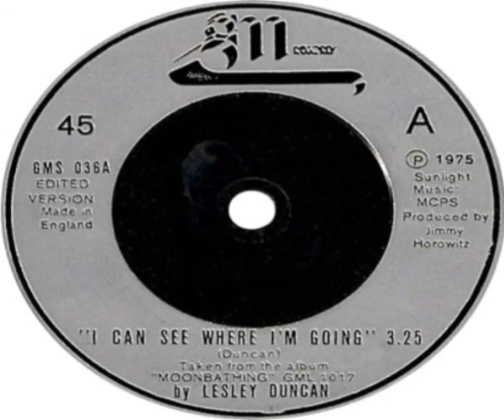Lesley Duncan I Can See Where I'm Going 1975